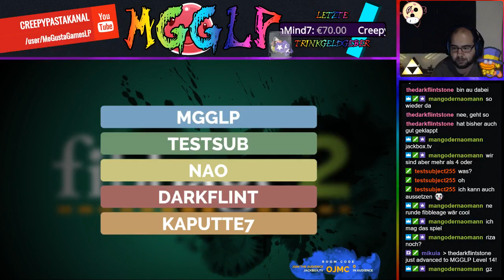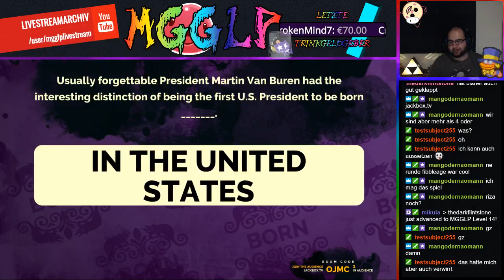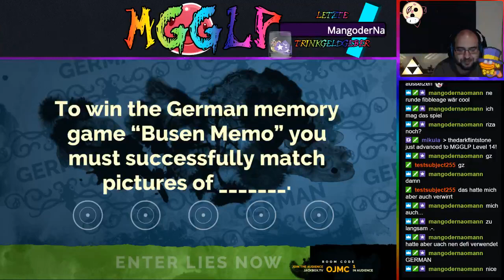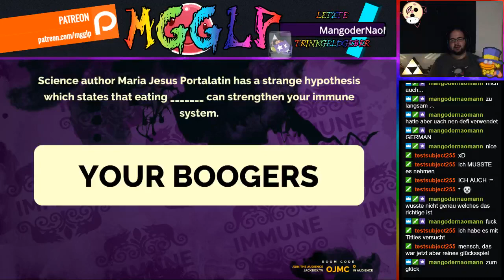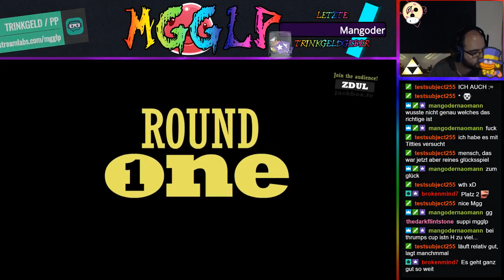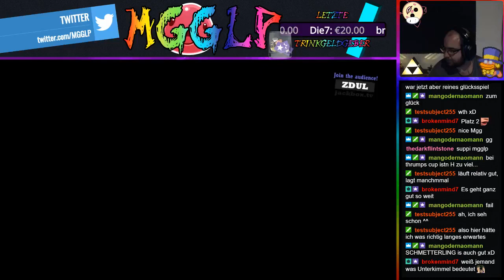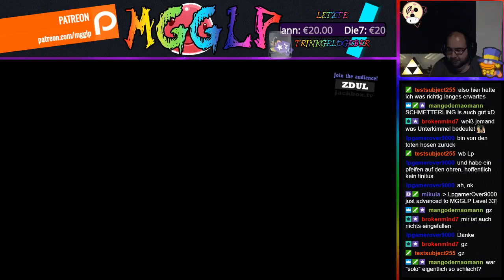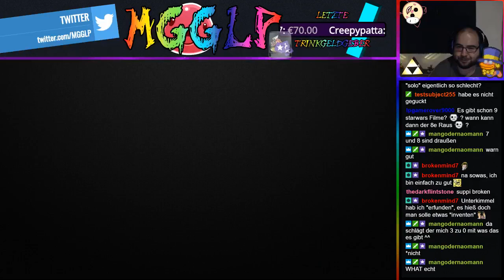Jackbox Games [#8]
Gold-Rang:
• Nao
• CrazyGamesLPs